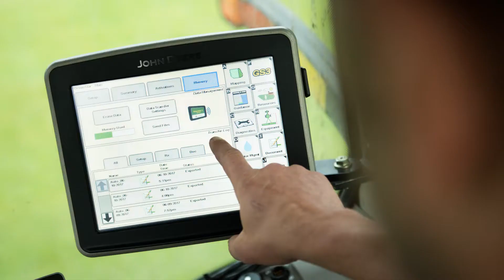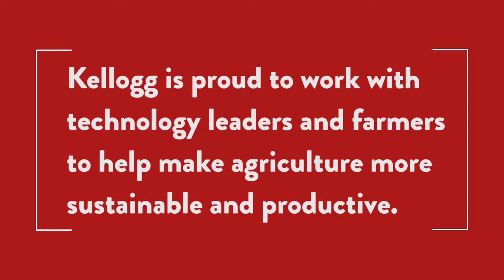Farmers and Technology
Kellogg Company is proud to work with technology leaders and farmers on innovative ways to boost agricultural sustainability and productivity.